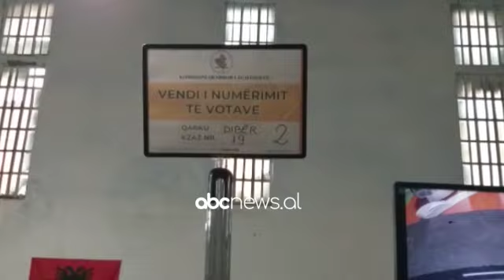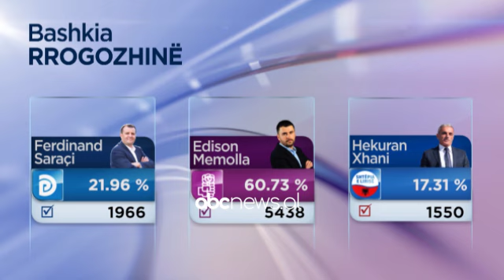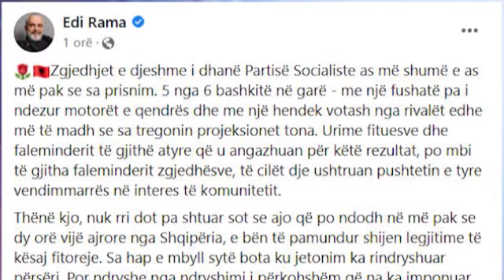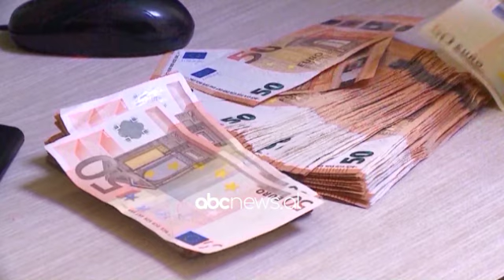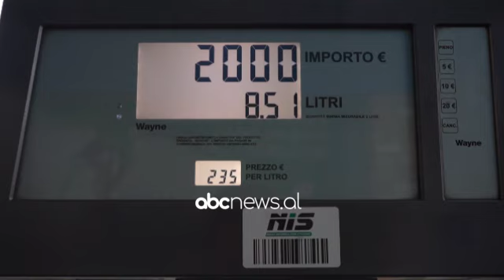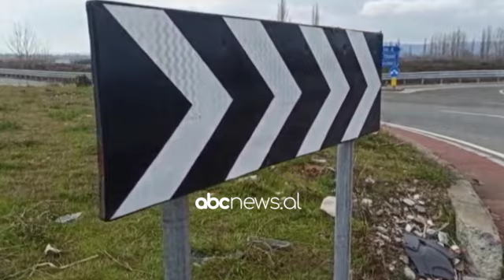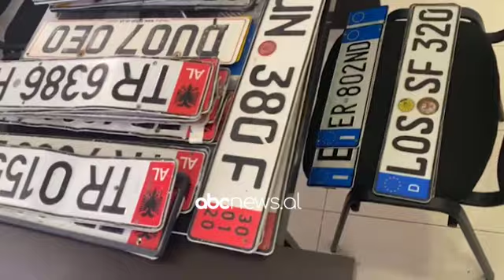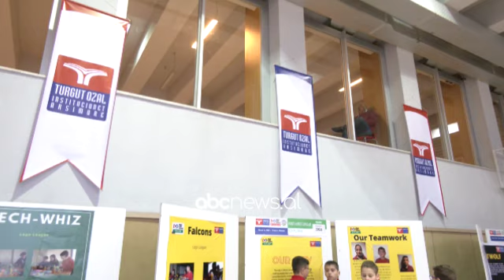Edicioni i lajmeve, ora 15:00, 7 Mars 2022 | ABC News Albania